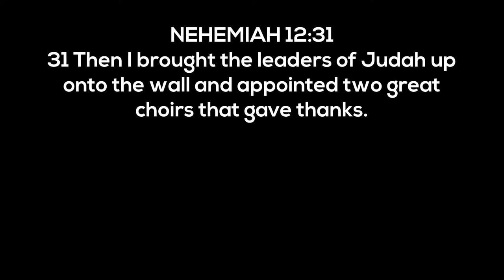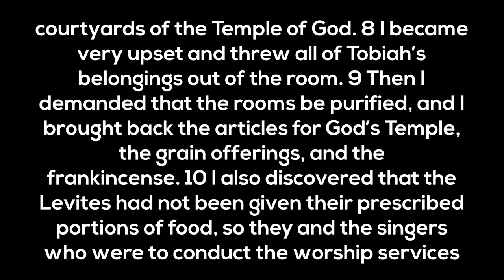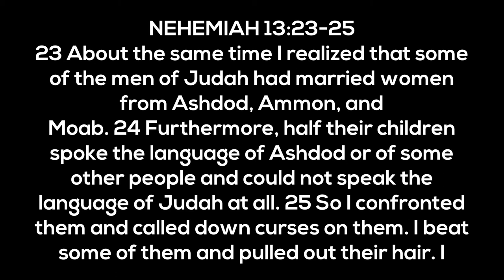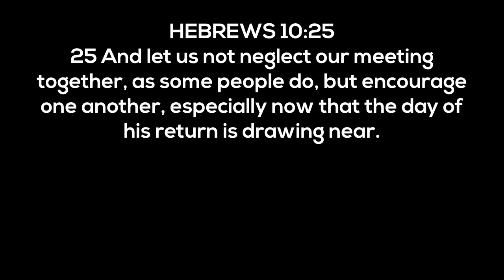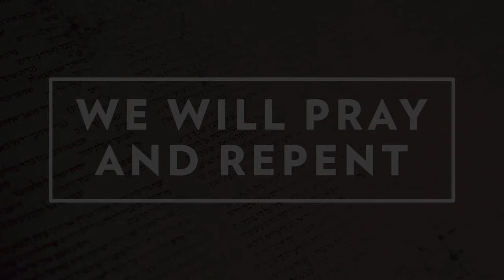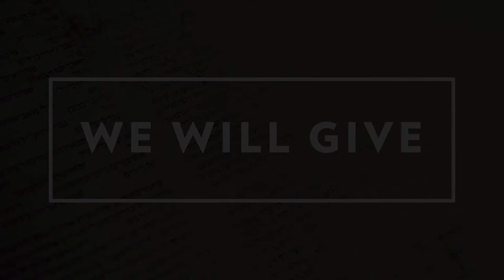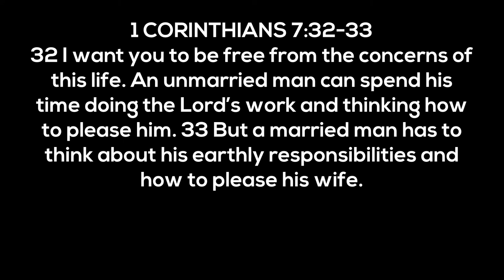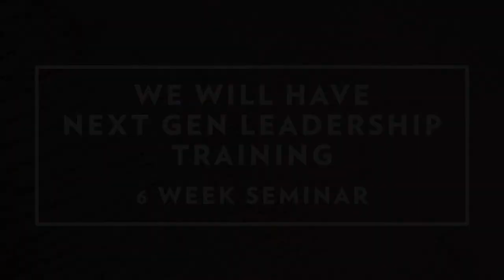Rebuilding & Renewal | May 30, 2021